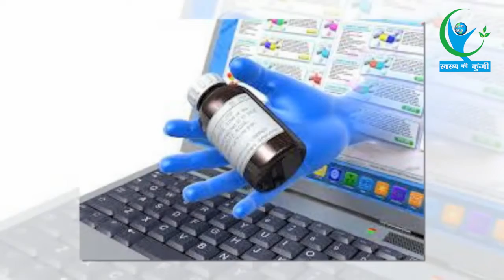इस बड़ी वजह से कसी जा रही ऑनलाइन दवाओं पर नकेल | Online Medication On The Radar